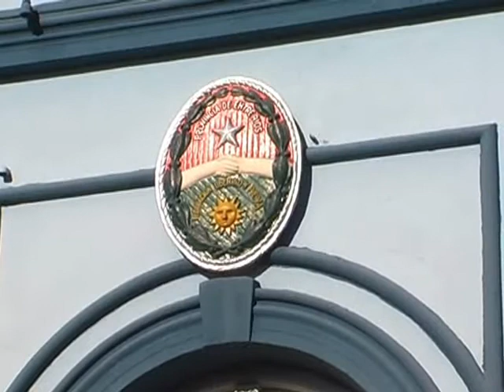Robó un celular durante un velatorio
En la madrugada de hoy un hombre sustrajo un teléfono celular en una reconocida sala de velatorio de Paraná. Según se informó a Elonce TV, el presunto delincuente sería familiar lejano del fallecido.